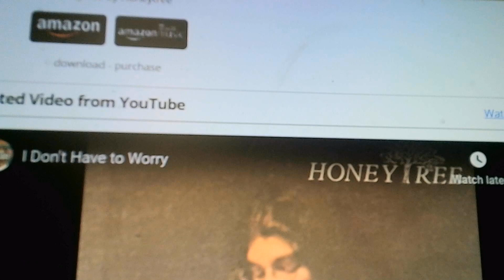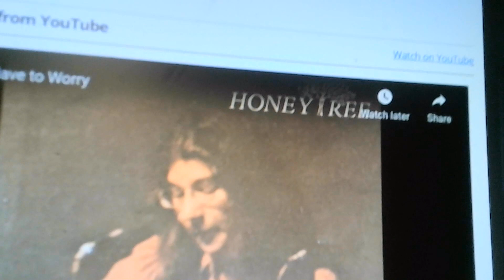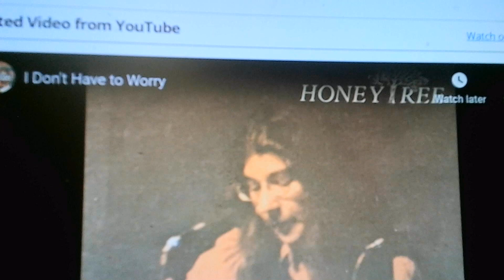12-28-23 ~ I Don't Have To Worry (1973) ~ Early Retro Jesus Music ~ Nancy Honeytree